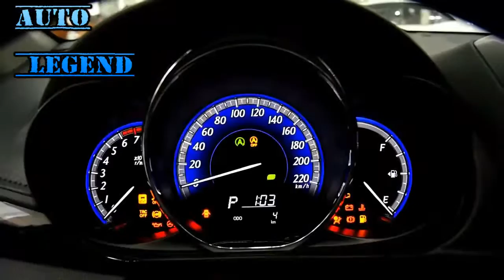2016 Toyota YARiS L 1 5G CVT Full Car Review